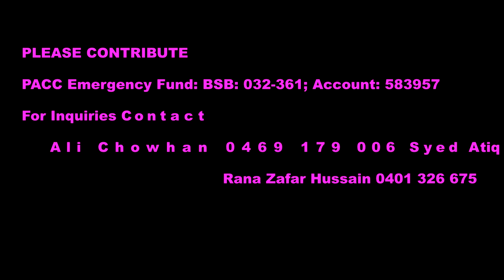پی اے سی سی ہنگامی فنڈ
پاکستانی کمیونٹی میں لوگ اچانک مالی پریشانیوں سے دوچار ہو جاتے ہیں ۔ آسٹریلوی حکومت سے بھی انکو کوئی مالی مدد نہیں ملتی، جیسا کہ حال ہی میں کرونا وائرس کی وجہ سے پاکستانی طلبا کو مالی بھوران سے گزرنا پڑا ۔
اسِ سلسلے میں پاکستانی آسٹریلین کمیونٹی اورگنأزیشن  نے مستقل بنیادوں پر ایک ہنگامی فنڈ قائم کیا ہے ، جس کے ذریعہ انُ لوگوں کی ہنگامی ضروریات کو پورا کرنے کے لئے مالی  مدد کی جائے گی ۔ لحاظہ تمام صاحبِ حیثیت لوگوں سے اپیل ہے کہ اسِ فنڈ میں دلِ کھول کے فنڈ دیجئے تاکہ مشکل گھڑی میں آپ کے ہم وطن پاکستانیوں کی مدد کی جا سکے ۔ یہ فنڈ دئیے گئے پی اے سی سی کے ہنگامی فنڈ ، بی ایس بی 032361، اکاءونٹ نمبر583957 میں جمع کرائے جا سکتے ہیں ۔
پاکستانی آسٹریلین کمیونٹی کونسل